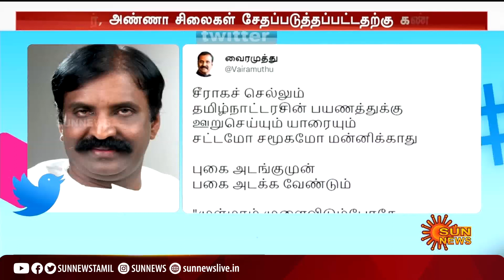தமிழ்நாட்டில் மதவாத சக்திகள் அதை செய்ய முயற்சிக்கிறார்கள்;அது முடியாது - வைகோ | Vaiko | Sun News